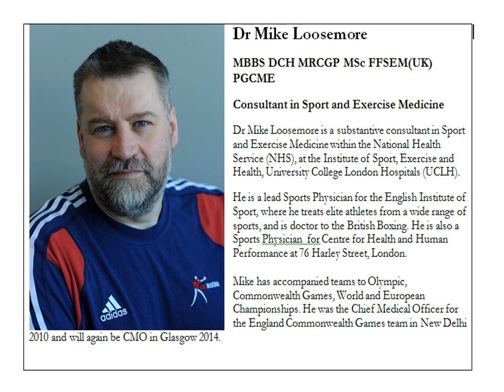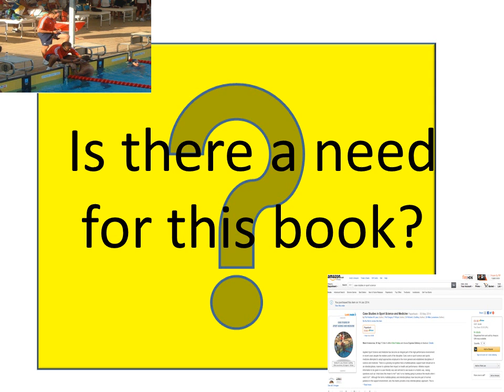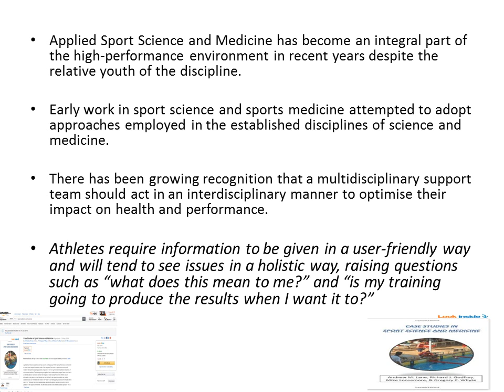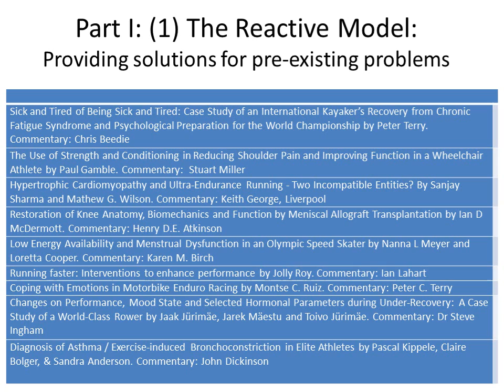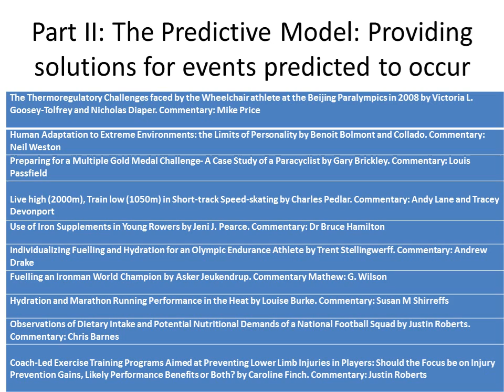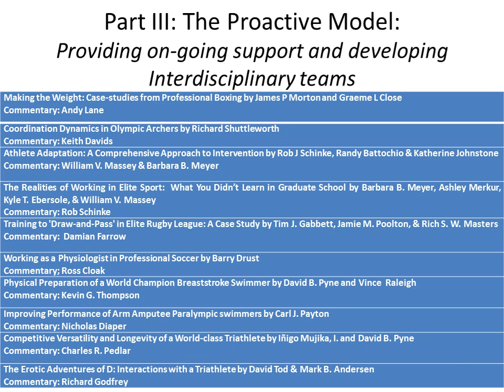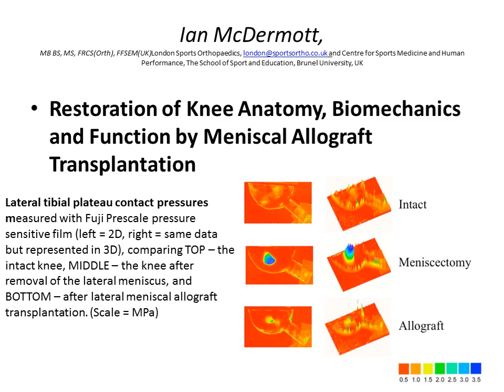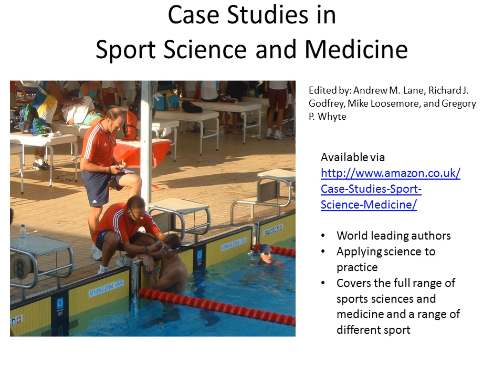Case Studies in Sport Science and Medicine. Lane, Godfrey, Loosemore and Whyte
Case Studies in Sport Science and Medicine offers a unique and valuable collection of case studies in a wide range of sport science and medicine disciplines written by world leaders in the field of high-performance  sport for those working in the field of sports science and medicine.